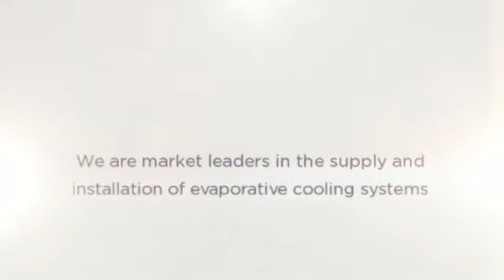Celsius Design Limited - Evaporative Cooling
Celsius Design 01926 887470 solve Ventilation, Heating and Air Conditioning Problems, provide Evaporative cooling, natural ventilation, factory cooling, smoke ventilation, factory ventilation, industrial ventilation, extraction and office air conditioning.
13 Gunnery Terrace,
Leamington Spa,
Warwickshire,
CV32 5PE